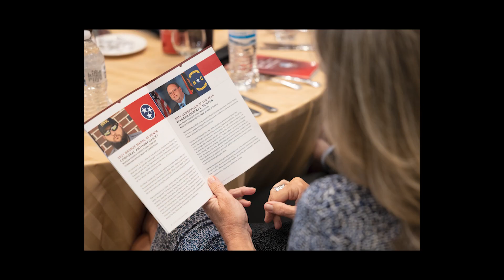Nominate to Recognize + Honor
To learn more about the National Medal of Honor and to nominate someone go

One Voice United is on a mission to elevate the corrections profession. You can help. Nominate an individual for the National Medal of Honor — OVU’s annual award recognizing officers, supervisors and staff who go above and beyond the call of duty. Let's elevate our profession together.